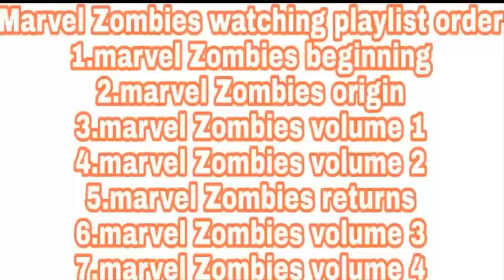MARVEL ZOMBIES 4|EPISODES 07| BLACK TALON VS THE HOOD|MARVEL COMICS IN HINDI